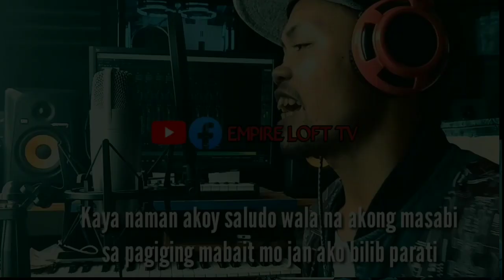2ND LAP TRENTO SPRINT RACE | GUGULONG PERO DI SUSUKO | ABANGAN ANG 3RD LAP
DOON PO SA GUSTONG MAGPA GAWA NG KANTA OR JINGLE SONG KINDLY PM TO MAY FB ACCOUNT BELOW👇

▶️salamat sa walang sawang supporta kayo ang tunay na idol

▶️abangan ang iba pang kabalbalan na ating e-uupload see you in my next video

doon po sa gustong tumulong para mas mag improve pa ang ating channel ay tumatanggap po ako ng sponsors at advertisement. Promoting products etc. just Pm my personal account